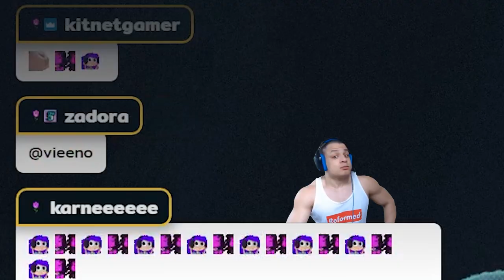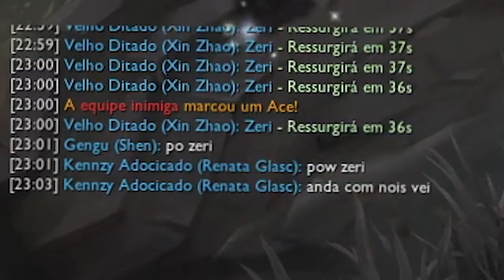JOGUEI COM O NOVO CAMPEÃO NO HIGHELO